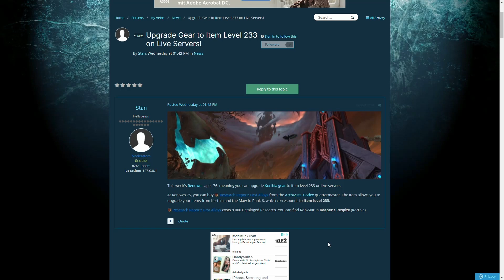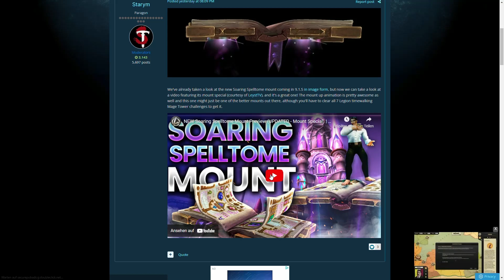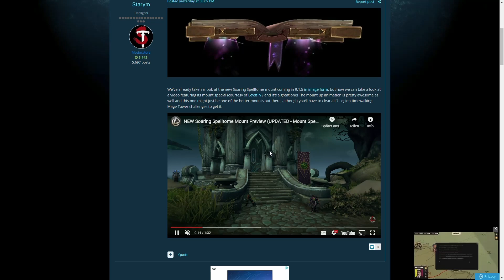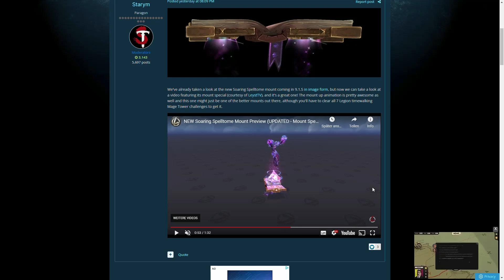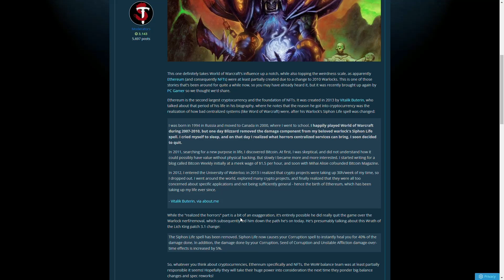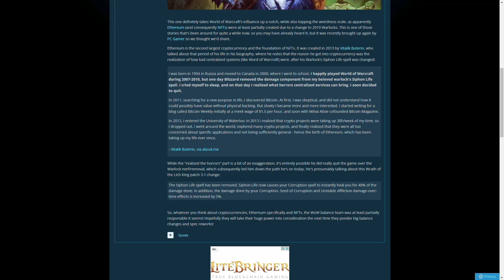WoW-News: Korthia-Gear auf Max - Buch-Mount: Animationen - Hexer-Nerf ließ Krypto-Währung entstehen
Willkommen zu den kuriosesten World of Warcraft: Shadowlands-News dieser Woche. Heute haben wir sogar ein Thema, wie ein Hexenmeister-Nerf über Umwegen zur Entstehung der Kryptowährung Ethereum sorgte.

Die Themen:
0:00 Intro
1:25 Ab sofort könnt ihr korthisches Gear auf das maximale Itemlevel aufwerten
3:08 Die coolen Animationen samt Mountspecial des Buch-Mount "Soaring Spelltome" aus Patch 9.1.5
5:09 Ein Hexer-Nerf sorgte für die Entstehung einer Kryptowährung